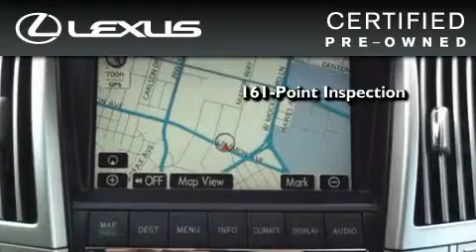Certified 2009 Lexus RX 350 Dallas TX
We are proud to present this 2009 Lexus RX 350 .

 Year : 2009

 Make : Lexus

 Model : RX 350

 Engine : 3.5L DOHC SFI 24-valve V6 engine

 Trans . : Automatic

 Exterior : Green

 Miles : 17,876

 Interior : Tan

 6211 Lemmon Ave

 Mission

 Values

 2009 Lexus RX 350 Dallas TX